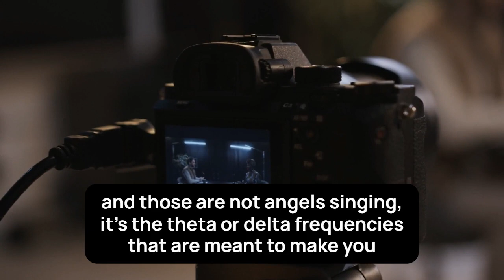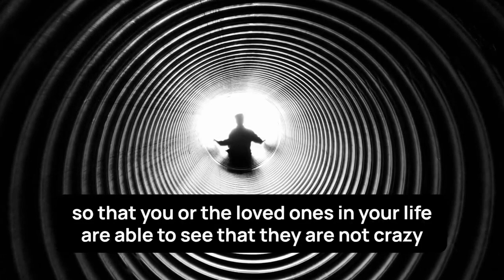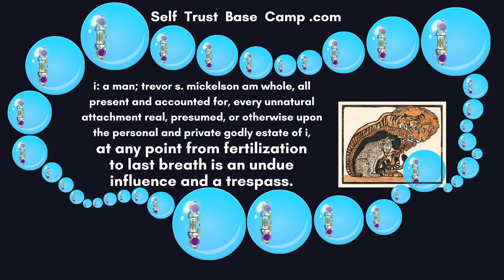into the world of witchcraft, what to look for, welcome to the world of psychosis podcast #5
welcome to the world of psychosis podcast where we dive into the swirling depths of the human experience, taking a journey through the labyrinth of thought, and challenge your perception of reality;

welcome to the world of psychosis is not ‘like’ any podcast you’ve ever heard;

hear, we rule our own court and discover the mystery and complexity that is infinitely expanding with our nature, whole, all present and accounted for;

real-eyezing the rockefellian stigma that was PURPOSEFULLY CREATED and shining awareness on the unknowns that often go unexplored;

today, all ways, to-day, we experiment with the unknown, playing a game, “the play dynamics of the unknown”, sharing stories only when a rhyme, a song or shakes-peer springs forth from within, no history, only the song of the soul that came here to be sung;

we speak with those vulnerable to know who they are share their knowingness from the experiences with the unknown;

we explore the scientific, the spiritual, and the societal aspects of psychosis, based on the cut of the placenta cord, adopting a birth certificated character, a legal fiction of a decedent estate, the zombie SUBconscious created by the world of witchcraft and necromancy from black’s law;

we feel curious with all words as we know everyone was taught to SPELL in hurtful and harmful ways, deconstructing perceptions and real-eyesing the mystery that is awaiting the author’s definition;

in this universe, mirrorverse, metaverse, multiverse, etm, nothing is as it seems;

summon forth enough courage to face all fears and terrors, we're here to guide you through the neutral chaos, offering play in the unknown, providing options to expand with your godly estate, trust, forgiveness, wisdom, love, joy, peace, and yes ineffability;

 welcome to the world of psychosis... where the journey is the destination, knowing only that the unknown is where all the knowingness is;

and remember, law is nature, nature is god;

 also, if you know someone that would appreciate chatting on an ongoing basis to help them know they are not ‘crazy’ and obtain tools, resources, strategies, quick tips and support that will ACTUALLY support them to experience heaven on earth vs. their own hell, we have that available too at no-charge (though, donations are appreciated);

🫧🧙‍♂ if you or someone you know would appreciate more info, come play,
is the place to obtain the
Self Trust Quick Start Guide: Know Thy Self
and how to participate in the ongoing, live and virtual self trust base camp convos

00:00 Welcome to the world of psychosis
01:11 Do you know someone looking for help
02:22 are you someone how would appreciate a non-judgemental community
03:33 do you know that your diagnosis may be your superpower
04:44 we’re hear to hear you, are you ready to be heard
05:55 do you believe everything you were told is a lie, we do too, come play “the play dynamics of the unknown” to know what’s known